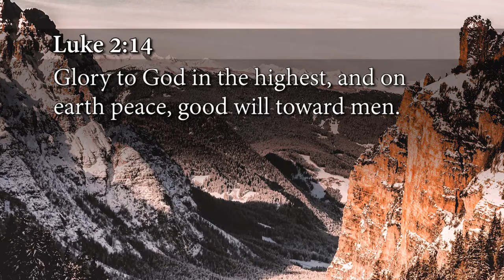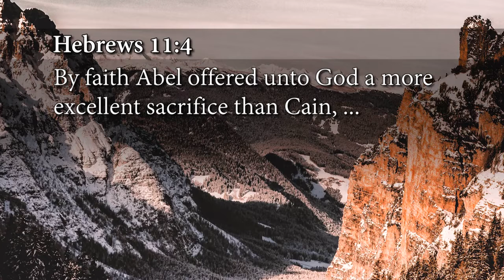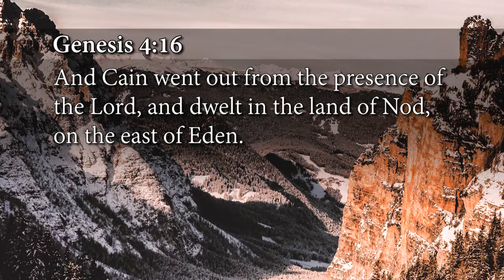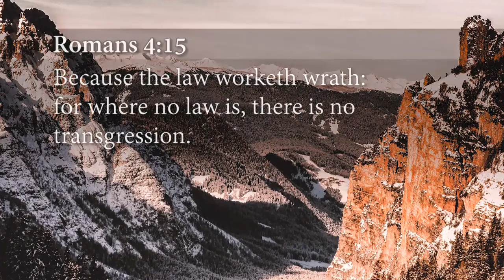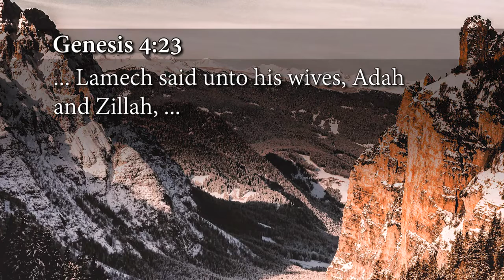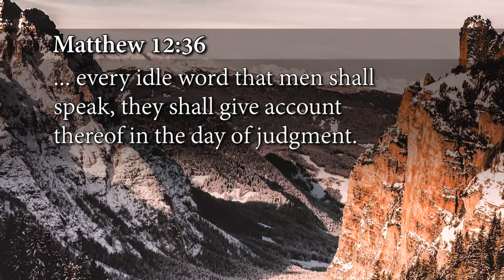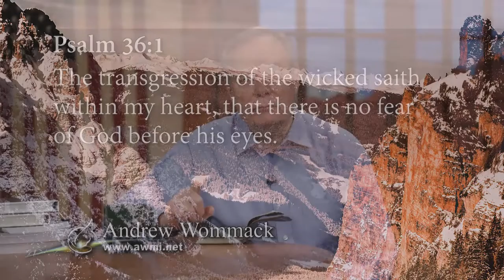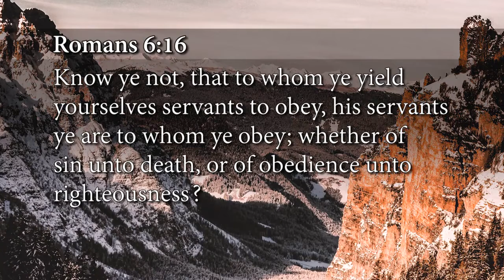19 - The War Is Over (Andrew Wommack)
Andrew Wommack